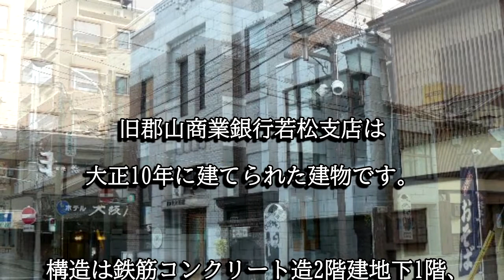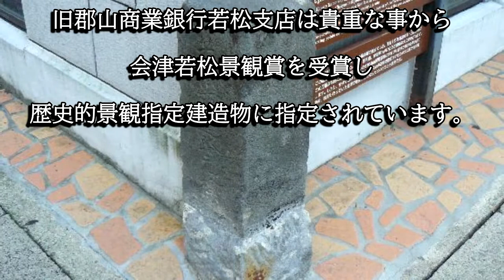旧郡山商業銀行若松支店（四つ角大正館・福島県会津若松市）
旧郡山商業銀行若松支店は大正１０年に建てられた建物で､貴重な事から美しい会津若松景観賞を受賞し会津若松市歴史的景観指定建造物に指定されています。

旧郡山商業銀行若松支店（四つ角大正館・会津若松市）に興味がある方は↓